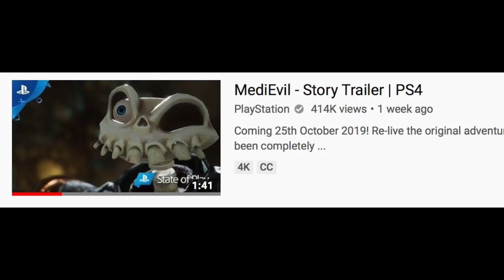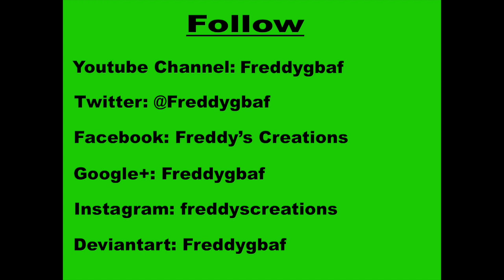Medievil - Story Trailer ps4 reaction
My reaction to Medievil trailer 2
Can not wait for this game.
(Warning, The fallowing video is not Targeting for kids.)